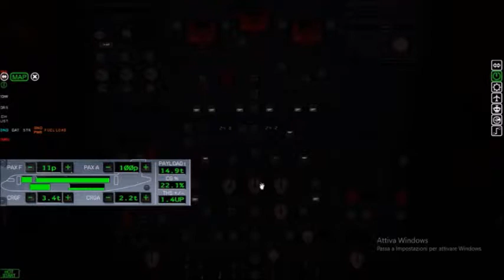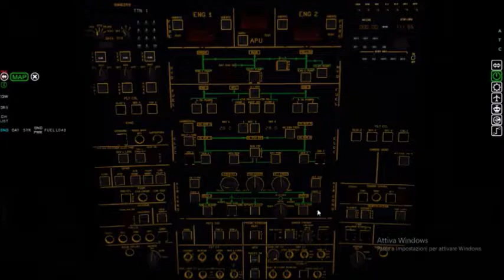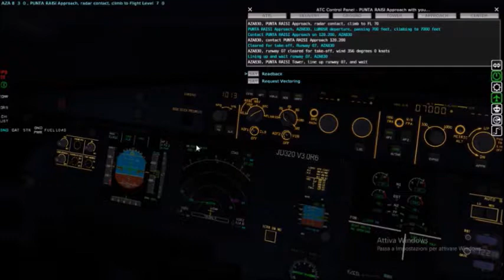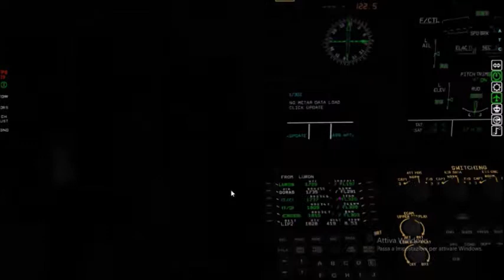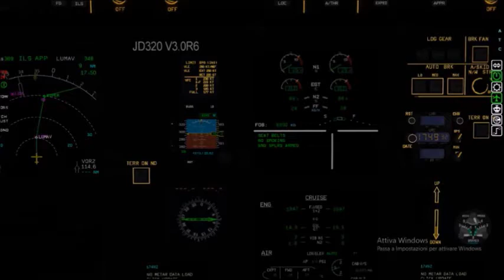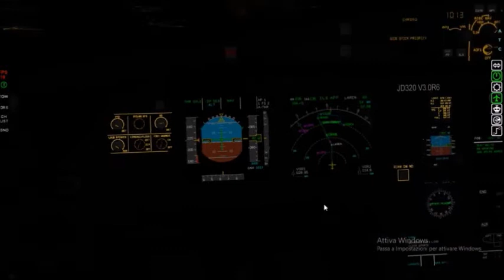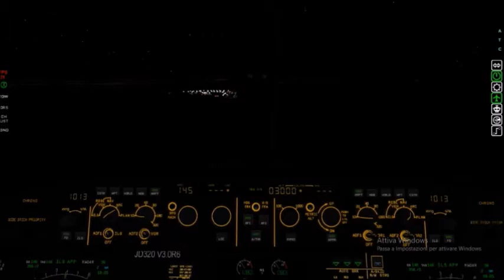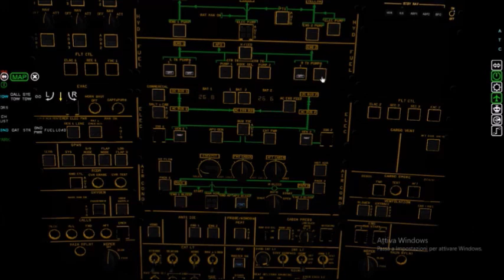LICJ (Palermo)→ LIPZ (Venezia) by night - A320 JarDesign &X-life ATC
11:50 Taxi
36:16 Start Descend
47:52 FL100